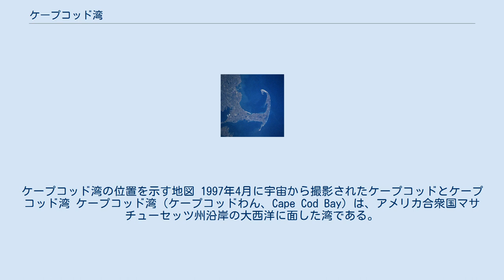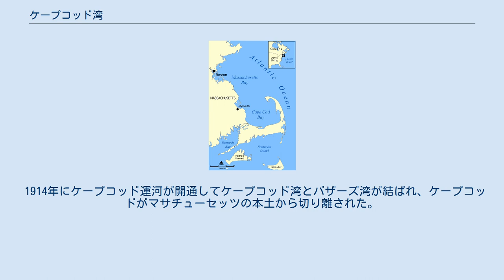ケープコッド湾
ケープコッド湾の位置を示す地図 1997年4月に宇宙から撮影されたケープコッドとケープコッド湾 ケープコッド湾（ケープコッドわん、Cape Cod Bay）は、アメリカ合衆国マサチューセッツ州沿岸の大西洋に面した湾である。
南と東にはケープコッド、西にはプリマス郡があり、北のマサチューセッツ湾を経て外洋につながっている。
メイン湾の最南端にあたる。
湾内の海水は通常は反時計回りに流れていて、ボストンから南にプリマスに流れ、東から北に流れを変えてプロビンスタウンに至る。
ケープコッドは、主に氷期に運ばれた岩や砂や砂利で形成されていて、約10,000年に最後の氷河が後退した。
氷河期の終わり頃にはケープコッド湾はおそらく大きな淡水湖となっていて、ケープコッドのバス川やオルレアン港から流出していただろうと考えられている。
この5,000から8,000年にわたる海洋堆積物の作用により、プロビンスタウン・スピットやプロビンスタウン港やケープコッド湾の大きなボウル形の部分が形成された。
 1914年にケープコッド運河が開通してケープコッド湾とバザーズ湾が結ばれ、ケープコッドがマサチューセッツの本土から切り離された。
 マサチューセッツ州の愛称「湾の州（Bay State）」は、州に隣接する湾、ケープコッド湾、ナラガンセット湾、バザーズ湾、マサチューセッツ湾に由来する。